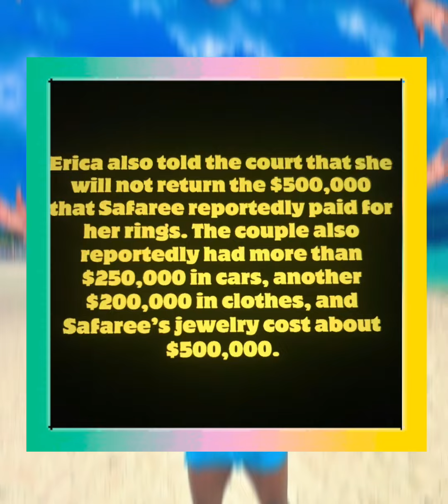Cardi B~Offset Throw NYFW Event - ? Cheated icespice Safaree & Erica Mena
Description

I WILL DO FREE PROMO FOR COMPANIES THAT SEND THEIR PRODUCTS AND IF I LIKE THEM. THANK YOU FOR EVERYTHING 💕